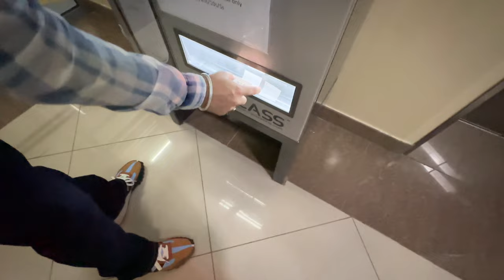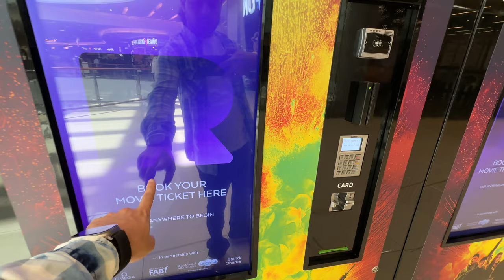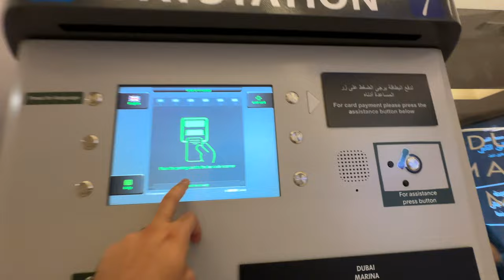Dubai marina mall //sahib dixit vlogs